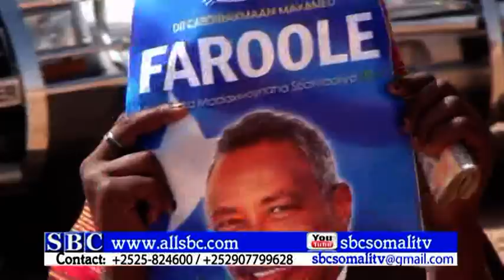MADAXWEYNIHII HORE EE PUNTLAND FAROOLE OO GAROOWE LAGUSOO DHOWEEYEY